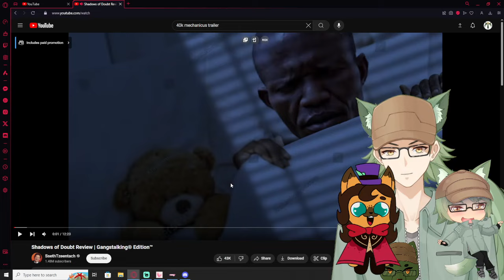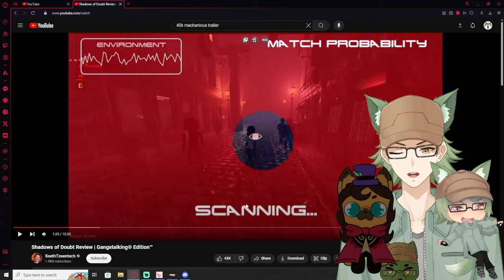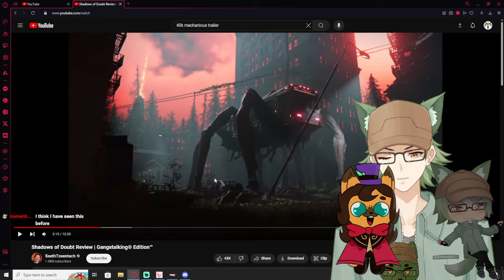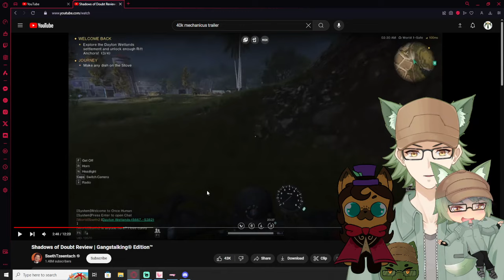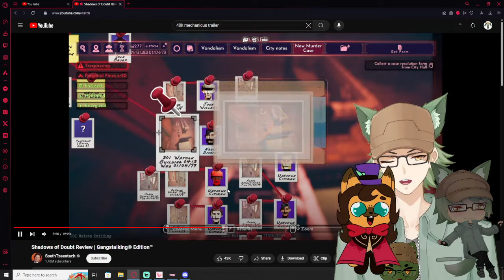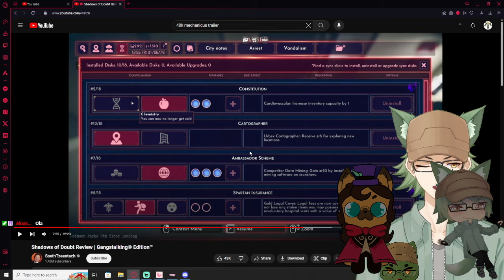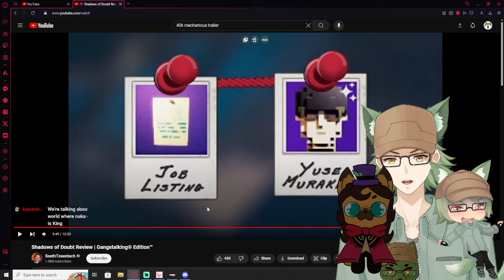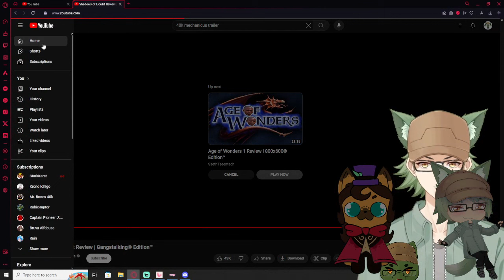Vtubers React to Shadows of Doubt Review | Gangstalking® Edition™ By SsethTzeentach